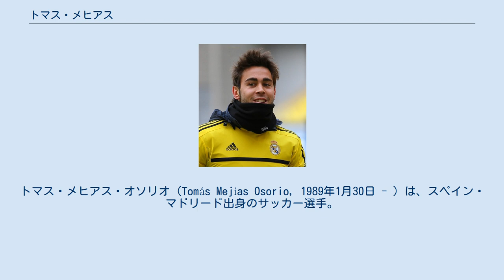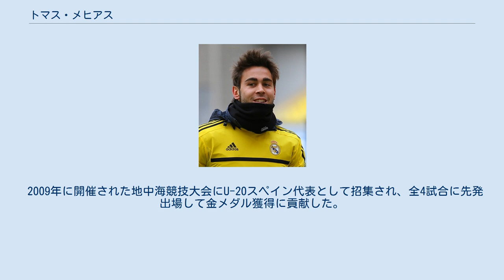トマス・メヒアス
トマス・メヒアス・オソリオ (Tomás Mejías Osorio, 1989年1月30日 - ）は、スペイン・マドリード出身のサッカー選手。
アンカラスポル所属。
 2001年、12歳でレアル・マドリードのカンテーラに入団。
2007年からはレアル・マドリードCでプレーを始めるとともに、2007-08シーズンにはレアル・マドリード・カスティージャでセグンダ・ディビシオンBの試合に5試合出場した。
 2011年5月10日のヘタフェCF戦で、アントニオ・アダンとの交代で後半85分から出場し、トップチームデビューを果たした。
シーズン終了後のアメリカ遠征にも、トップチームと共に参加した。
 2013-14シーズン冬の移籍期間にチャンピオンシップのミドルズブラFCにシーズン終了まで期限付き移籍することで合意していたが移籍期間終了後の2014年2月12日に移籍が承認され、ジョゼ・モウリーニョ監督時代にレアル・マドリードでスポーティングディレクターを務めていたアイトール・カランカと再会した。
同年7月4日には2年契約で完全移籍となる。
加入後は2試合の出場に留まり、2020年夏にはマーカス・ベッティネッリが加入。
同年9月11日、リーガ1のFCディナモ・ブカレストへシーズンローンとなることが発表された。
 2021年1月14日、ボロとの契約を解除しTFF1.リグのアンカラスポルへ加入する。
 2009年に開催された地中海競技大会にU-20スペイン代表として招集され、全4試合に先発出場して金メダル獲得に貢献した。